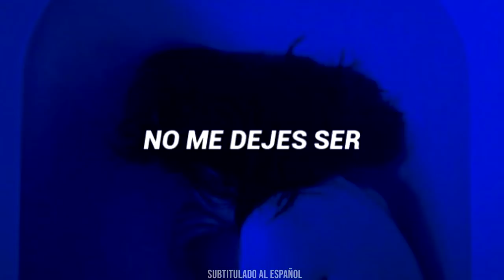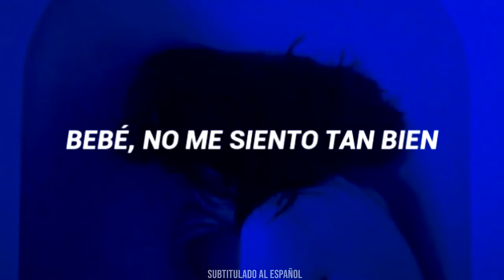Billie eilish - Goodbye // Subtitulado al Español //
🌏 Ayudame A Llegar a los 100,000 Suscriptores Por Favor!!

 ►  Editado por "Subtitulado al Español"

🎵 Canción: Billie eilish - Goodbye

🙏 Sigue mi Canal "Subtitulado al Español" Para que disfrutes de las mejores traducciones con los mejores efectos visuales y en la mejor calidad posible!

*Si Quieres compartir o publicar mi video en otra plataforma eres libre de hacerlo... Tan sólo pido que me den créditos por el tiempo que me lleva hacer cada traducción, así que adelante :)

Además NO GANO DINERO haciendo esto ya que esta totalmente PROHIBIDO  monetizar canciones de terceros (Almenos que sean canciones sin copyright).  Así que si quieres apoyarme, la mejor manera de poder hacerlo es con tu valiosa Suscripción ...
Tan solo hago esto por gusto propio y reservo los derechos a los autores originales de los videos, canciones o imagenes utilizados en este video.
Si algún propietario de la canción o fotografía que es utilizada en este video no esta de acuerdo con los creditos o con que use su contenido por favor contactarse conmigo por privado para yo poder retirarlo lo más antes posible.